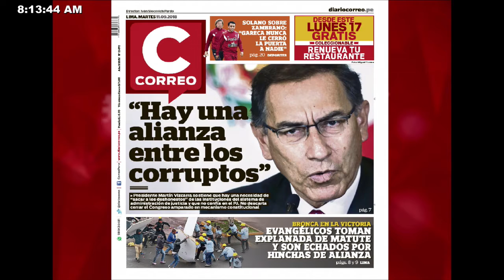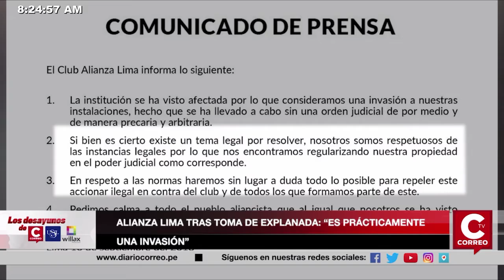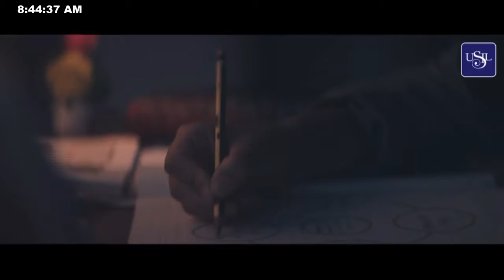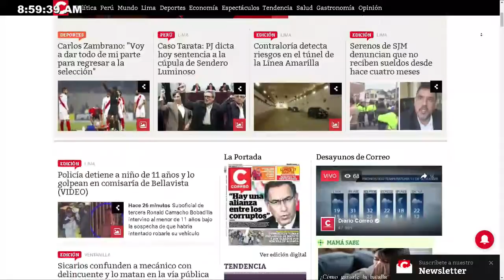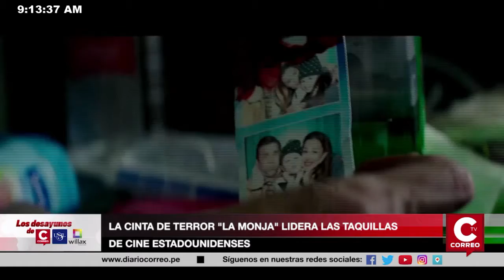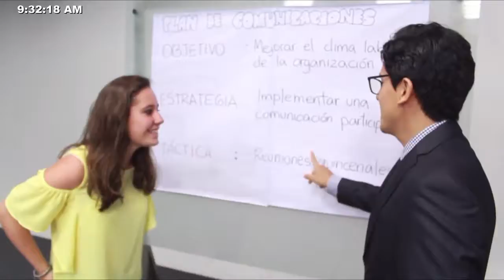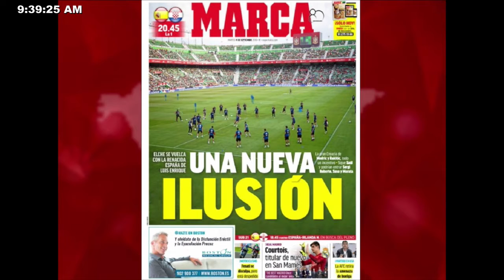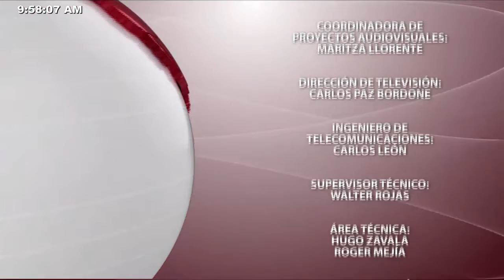Los Desayunos de Correo y USIL 11 de Setiembre 2018.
Los Desayunos de Correo y USIL 11 de Setiembre 2018. Entrevista Silvina Moreno, cantante argentina.